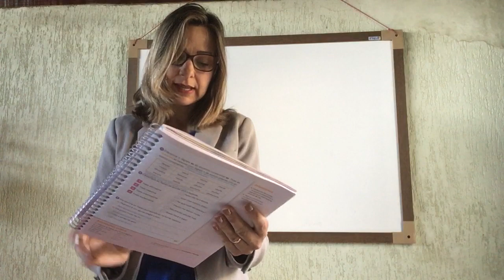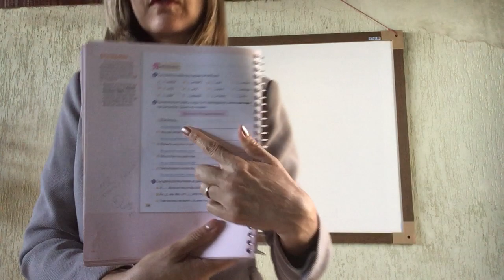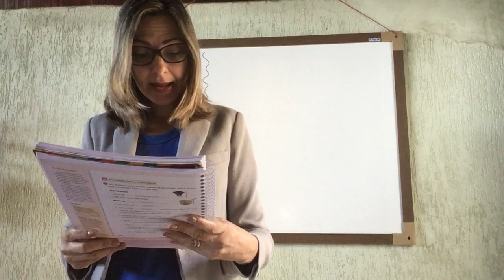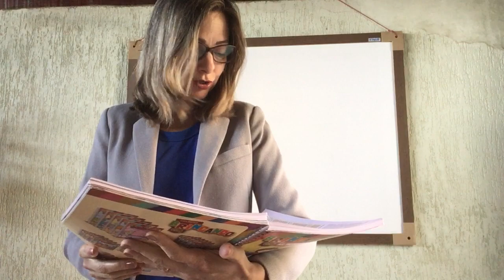3º ano - 39ª Aula de Português - 14/08/20 - Professora Ellen